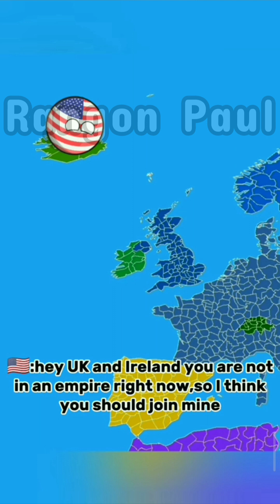WW3 in a nutshell (All parts season 1)😱 (long video)countryballs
WW3 in a nutshell (All parts season 1)😱(long video)